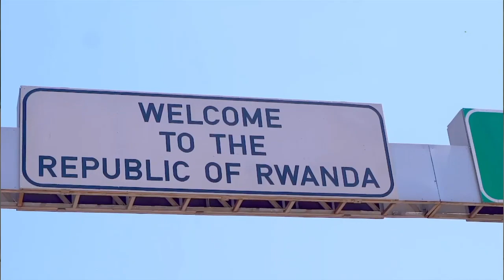Sharif Majini akitamba Baada ya Yanga Kushinda, Anasema Yanga haitabiliki Ushindi ni Asilimia 100